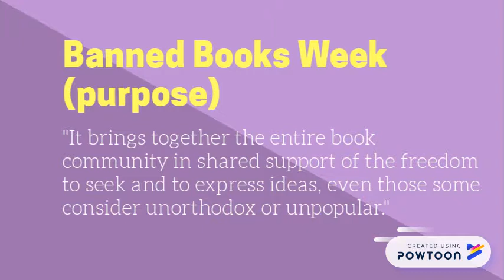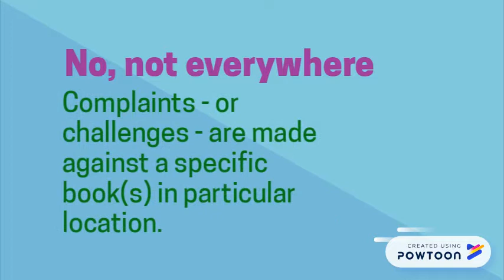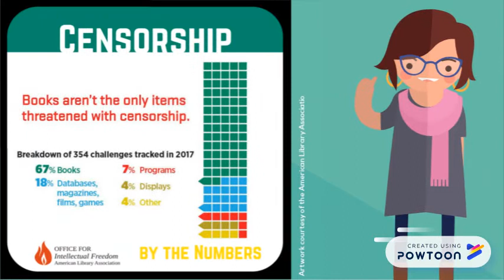Introducing Banned Books (extended)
Introducing Banned Books (2): Developed for module 2, EDCT 6012. Video may be used as an introduction on the Banned Books Week LibGuide @ -- Create animated videos and animated presentations for free.  PowToon is a free tool that allows you to develop cool animated clips and animated presentations for your website, office meeting, sales pitch, nonprofit fundraiser, product launch, video resume, or anything else you could use an animated explainer video. PowToon's animation templates help you create animated presentations and animated explainer videos from scratch.  Anyone can produce awesome animations quickly with PowToon, without the cost or hassle other professional animation services require.